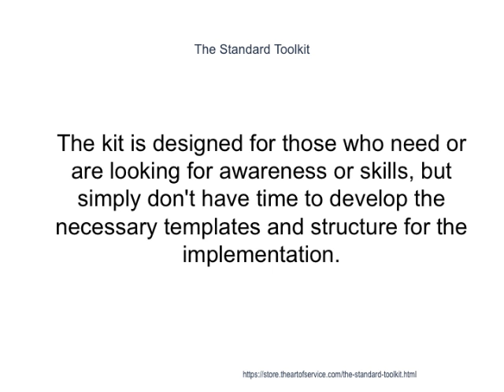The Standard Toolkit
This innovative set of documents and ready-to-use templates will provide you with a head start for both learning and applying of a Standard approach that meets today's standards.